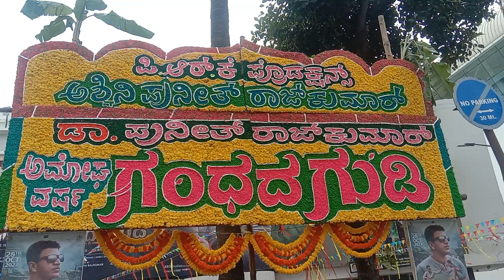October 28, 2022